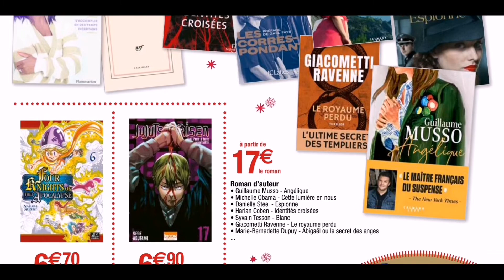Réveillez vos fêtes chez MIGROS France offres du 15 novembre au 17 décembre 2022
Catalogue Migros France chocolats de Noël à croquer valable du 15 novembre au 17 décembre 2022. Découvrez les catalogue des autres supermarché et toutes les dernières offres sur notre chaine youtube.

Dans cette chaine je vais partager quotidiennement les dernières promotions des grands magasins de la France ( ACTION, ALDI, AUCHAN, Carrefour, CASTORAMA, CORA, E. LECLERC, INTERMARCHE, LA FOIRFOILLE, LIDL, COCCIMARKET, BABOU, B&M Gifi, ...)